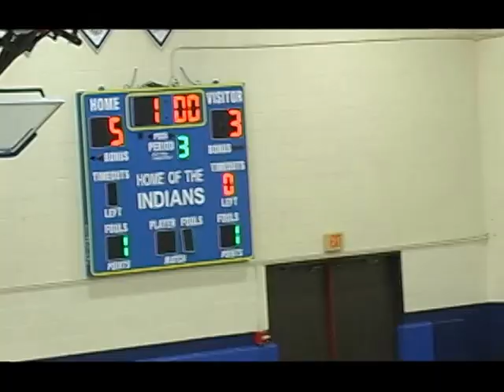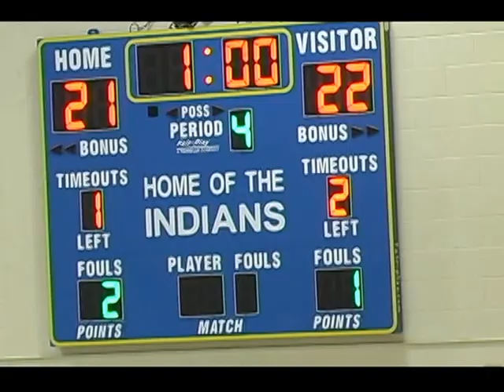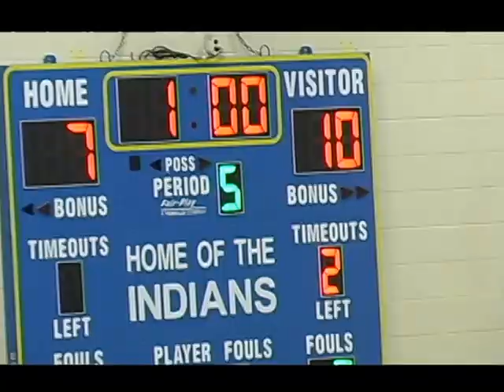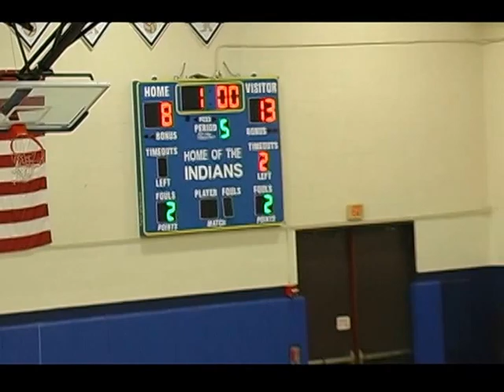2014-Newington 2-3 Cheshire, CT Boys Volleyball Full Game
Played on May 7th, 2014